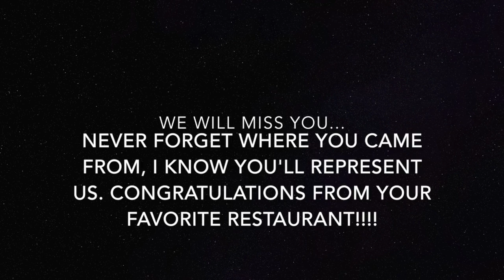Abu!!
This video is about Abu!!